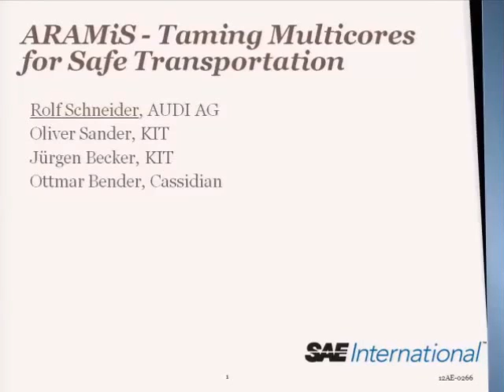ARAMiS - Taming Multicores for Safe Transportation